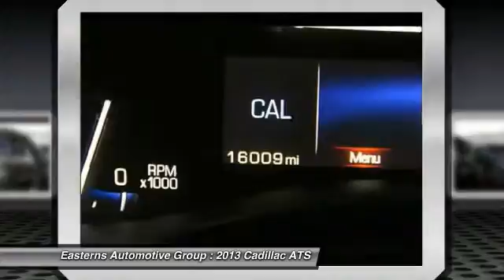2013 Cadillac ATS DC, Maryland, and Virginia 89314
2013 Cadillac ATS 2.5L - $24995

You'll love this 2013 Cadillac ATS. This is a  you'll want to take home. With 16009 miles, it features Automatic transmission and an exterior color of Thunder Gray ChromaFlair.